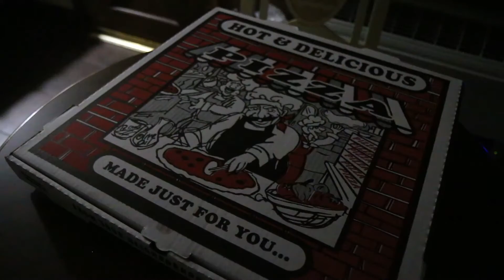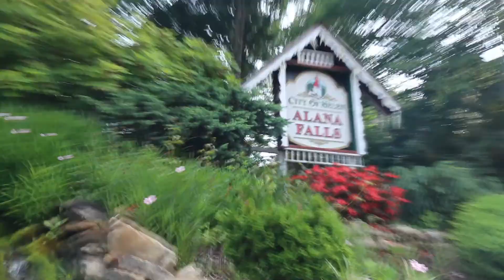A TRIP TO HELEN! ( BONUS FOOTAGE )